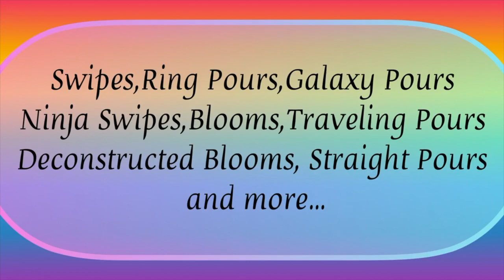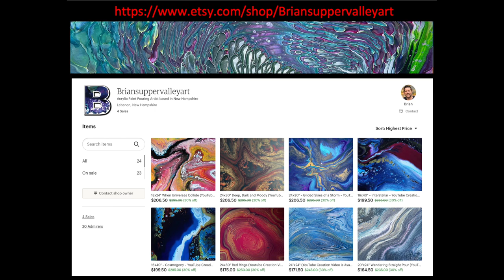BEAUTIFUL~Straight Pour~Acrylic Pouring~Wandering Straight Pour~Under Water Flower~111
BEAUTIFUL~Straight Pour~Acrylic Pouring~Wandering Straight Pour~Under Water Flower

Today I've got a wonderful color palette that includes a brown.  Browns scare me because getting mud is always a worry but if you layer the colors properly and keep your paints thick then you can ensure you don't get mud.

Video 111
20x24 Gallery Wrapped Canvas

Time Stamps
0:00 Introduction
0:29 After FAB Collaboration
1:19 Canvas size and Colors
3:20 Filling Split Cup with paints
6:41 Pouring paints on the canvas
9:08 Tilting the Canvas
13:50 Re-Filling Split Cup with paints
15:05 Re-Pouring paints on the canvas
16:52 Tilting the Canvas
22:09 Clean up the edges and torch
22:21 Wet result
23:17 Dried result
24:09 Final thoughts

Colors Used
Creative Inspirations - Payne’s Grey
Pebeo - Iridescent Blue Green
Amsterdam - Burnt Umber
Artist Loft Flow Acrylic - Black

Pouring Medium/Additive
Mix Pour